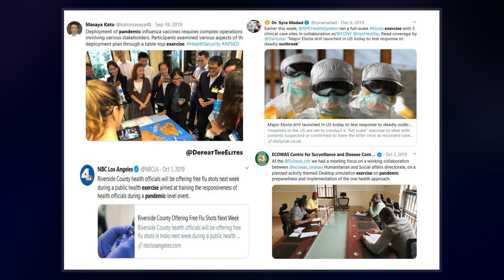Crimson Contagion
Crimson Contagion was a simulation administered by the U.S. Department of Health and Human Services from January to August 2019 that tested the capacity of the U.S. federal government and twelve U.S. states to respond to a severe influenza pandemic originating in China. The exercise involves a scenario in which tourists returning from China spread a respiratory virus in the United States, beginning in Chicago. In less than two months the virus had infected 110 million Americans, killing more than half a million. The report issued at the conclusion of the exercise outlines the government's limited capacity to respond to a pandemic, with federal agencies lacking the funds, coordination, and resources to facilitate an effective response to the virus.